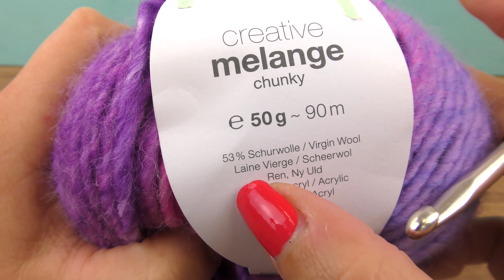Κασκόλ με puff stitch. Αφράτο, ζεστό κασκόλ για το φθινόπωρο και το χειμώνα.